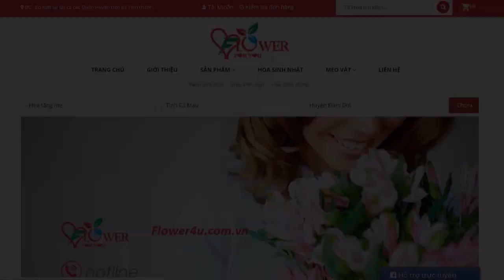VIETTEL Lọt Top 50 Thương Hiệu Viễn Thông Giá Trị Nhất Thế Giới, Được Định Giá Hơn 3 Tỷ $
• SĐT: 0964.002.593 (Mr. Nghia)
Brand Finance – nhà tư vấn định giá thương hiệu hàng đầu thế giới, vừa công bố danh sách 50 thương hiệu có giá trị nhất Việt Nam năm 2018. Theo đó, Viettel tiếp tục là thương hiệu đứng số 1 về giá trị, với mức định giá 3,178 tỷ USD (tăng 23,7% so với năm 2017), bằng tổng giá trị của thương hiệu đứng thứ 2 và thứ 3 trong bảng xếp hạng cộng lại.